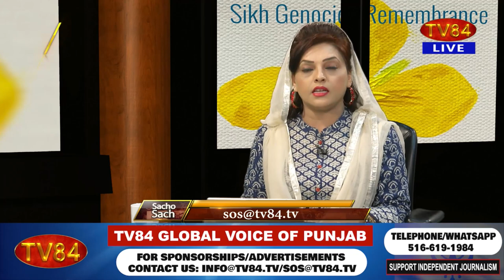SOS 11/1/22 P.1 Dr.Amarjit Singh : Never Forget Sustained Sikh Genocide 1984 -2022 !!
1984 ਤੋਂ 2022 ਤੱਕ ਚੱਲ ਰਹੀ ਸਿੱਖ ਨਸਲਕੁਸ਼ੀ ਅਸੀਂ ਕਦੇ ਨਹੀਂ ਭੁੱਲਾਂਗੇ - ਡਾ.ਅਮਰਜੀਤ ਸਿੰਘ

TV84
36-01 37TH AVENUE